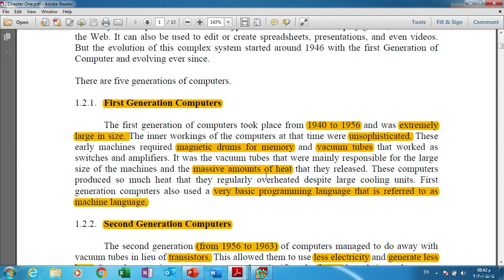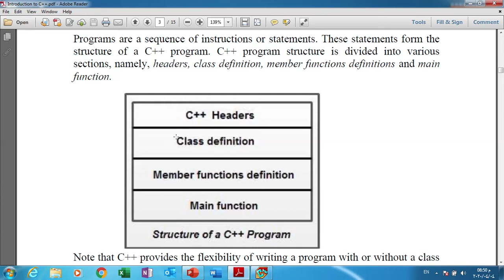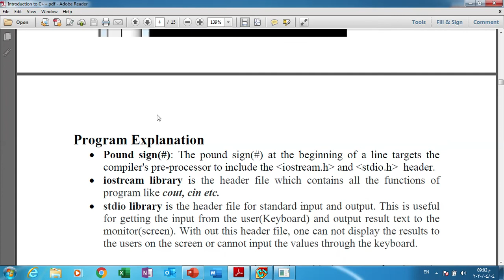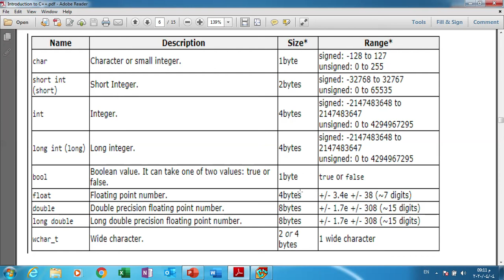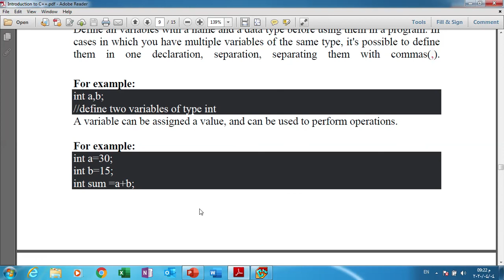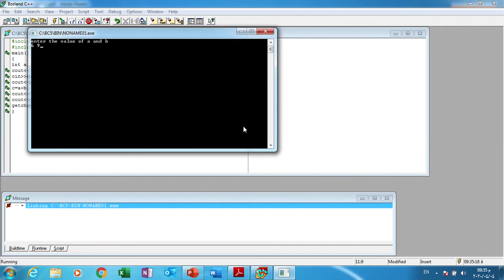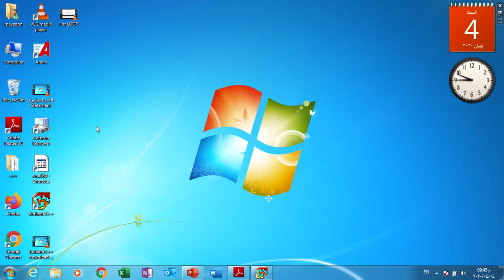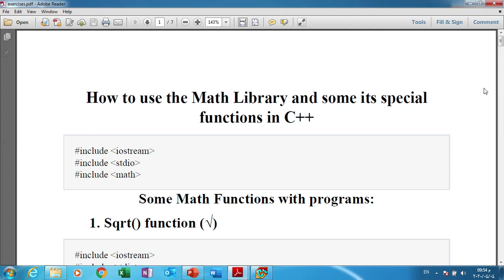COMP104 LECTURE 1 Maysoon A Mohammed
الهندسة الميكانيكية
هندسة السيارات
المرحلة الاولى
علوم حاسوب - computer science
م. د. ميسون عبد الامير محمد